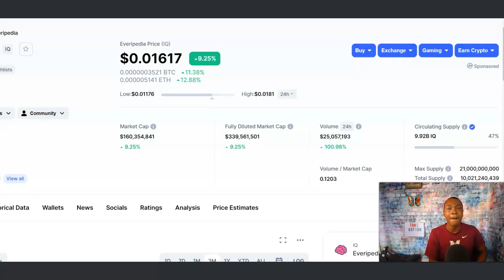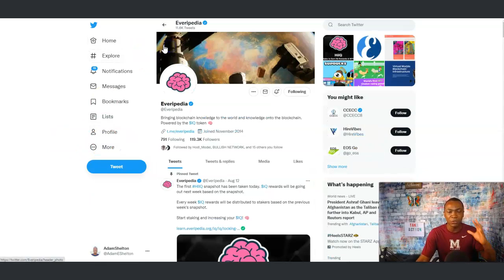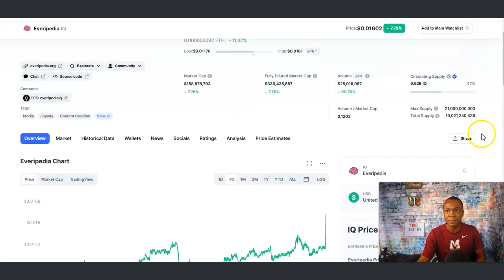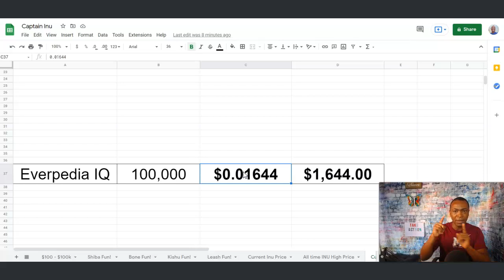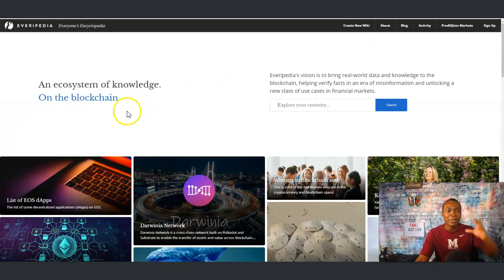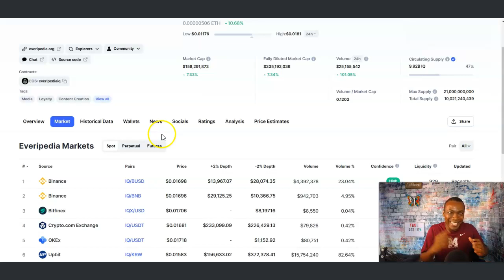Everipedia Price Prediction 2021 - Everipedia IQ Is Exploding || Adam Shelton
Everipedia Price Prediction 2021 - Everipedia IQ Is Exploding

In this video, I am going to discuss this exploding project called EVERIPEDIA.
Everipedia's vision is to bring real-world data and knowledge to the blockchain, helping verify facts in an era of misinformation and unlocking a new class of use cases in financial markets.

Remember to use your mobile device when signing up!

Watch Previous Video:
The Most Powerful Ankr Review - Ankr Price Prediction 2021 | Ankr is so underrated`

✅Check Everipedia Website for Research.

✅ My Recommended System I Use Get 100 Leads A Day

GROW YOUR YOUTUBE CHANNEL RESOURCES

VIDEO EQUIPMENT RESOURCES

✅ Ubeesize Cell Phone Tripod: Affordable Ring Light Unboxing And Review - Amazon

✅Click Below the Blue Microphones Snowball iCE USB Microphone
with Knox Studio Arm & Pop Filter

MAKE MONEY ONLINE RESOURCES